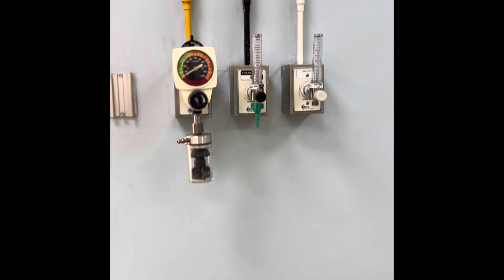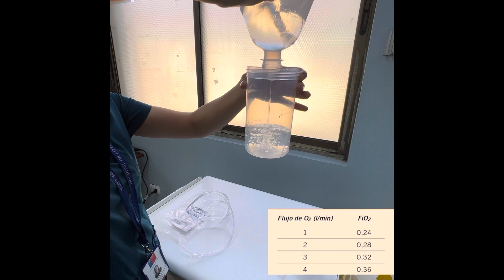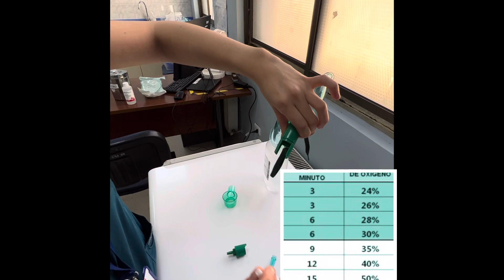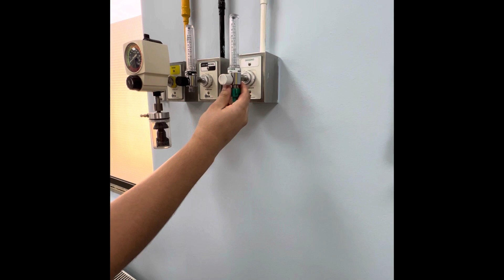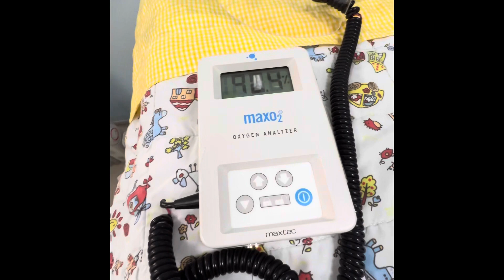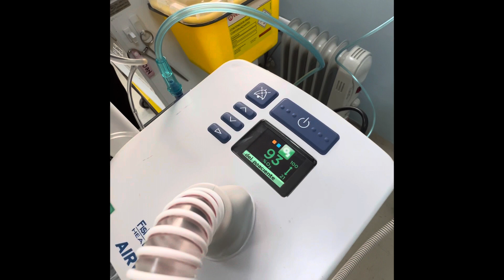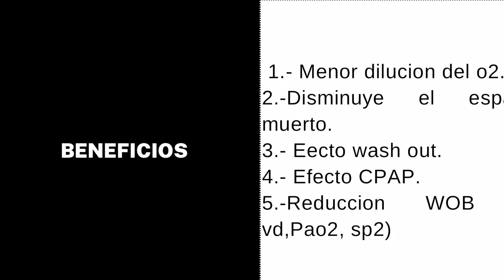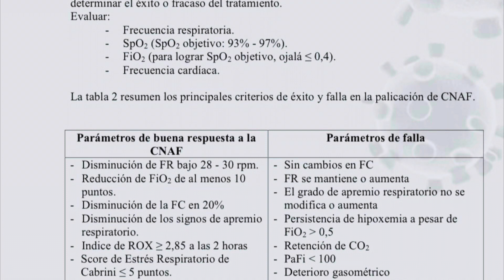Oxigenoterapia Básica .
Oxigenoterapia básica . Mecanismos de alto y bajo flujo.

Naricera
Máscara reservorio

Mmv ( multi Venturi )
Halo
Cnaf

Cápsula educativa para personal del hospital de lota . VIII Región. Chile .